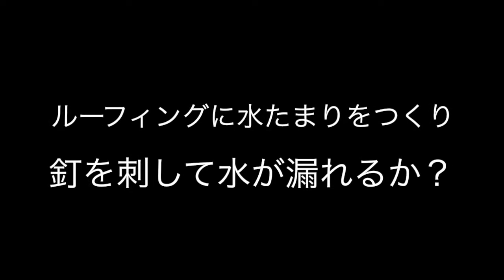ルーフィング試験ー防水力テスト結果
■ 差し入れ大歓迎

「 石川商店を応援したい 」というあなたのお気持ちを、差し入れで実現できます。